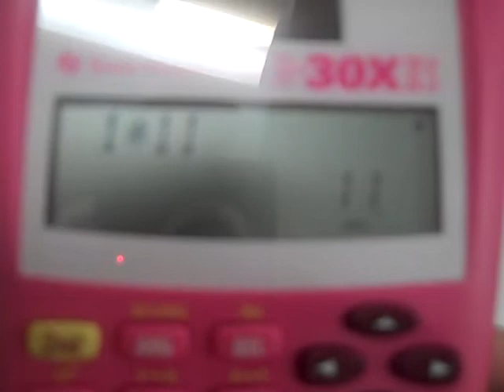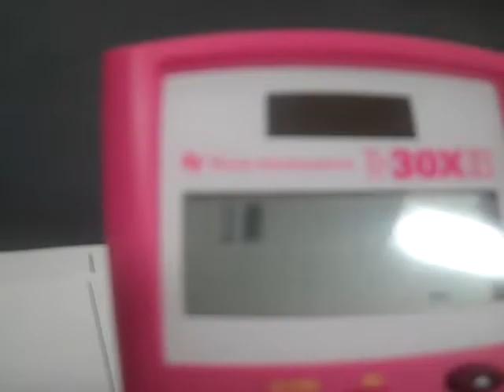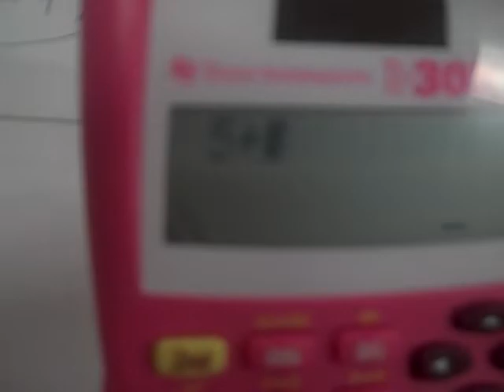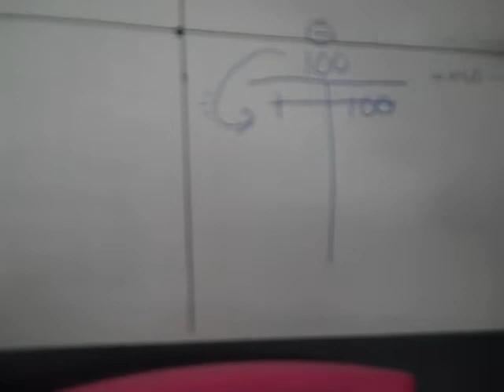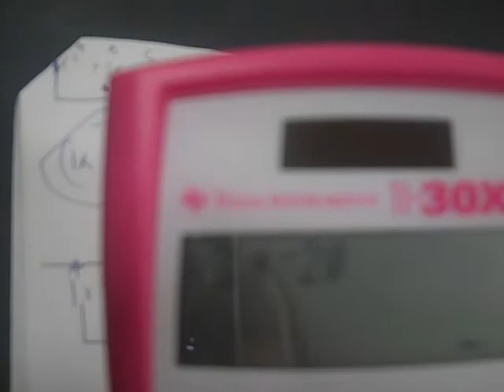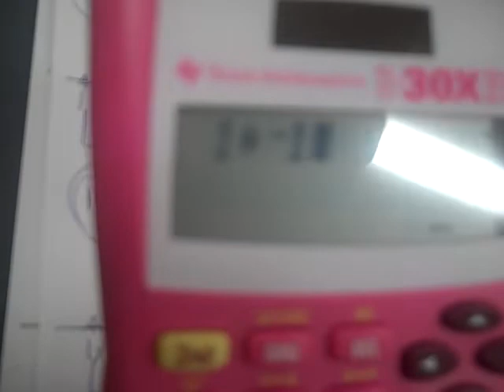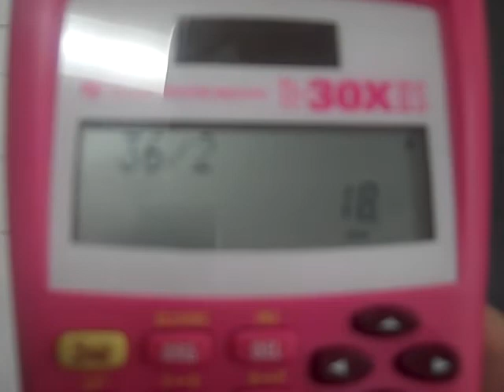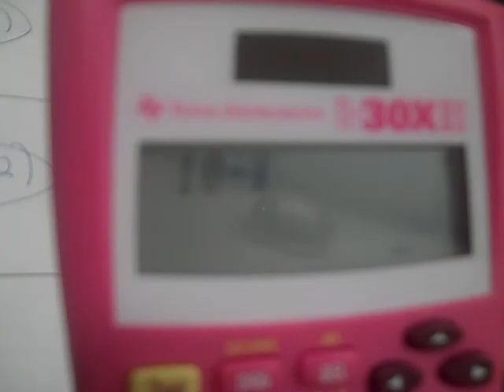EA 2 11 19